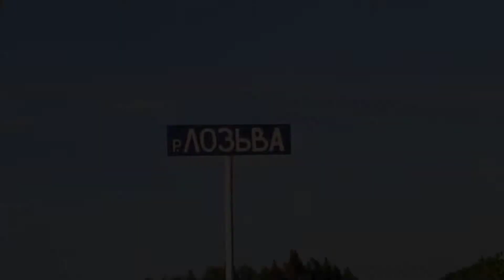"Лозьвинские Красоты и приветливый пацан" ТЭП70-0482 С пассажирским Поездом и приветливым помощником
Тепловоз ТЭП70-0482 С пассажирским поездом Приобье - Екатеринбург следует по перегону Пыновка - Першино, Свердловская область., Ивдель., Россия. Свердловская железная дорога. Приписка: ТЧЭ-12 Серов-Сорт. Дата: 05.06.22г